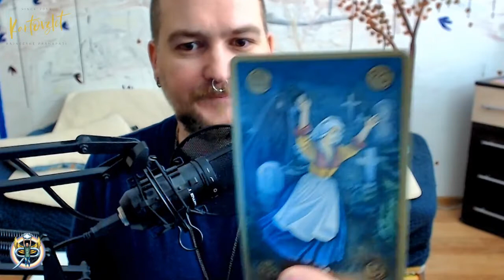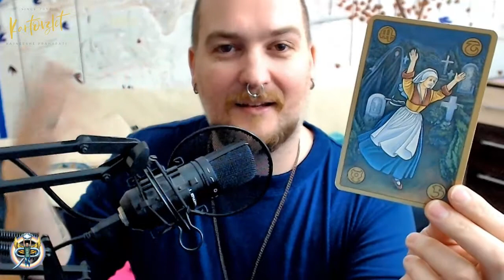Kartovzlet #8.16 - Kamarádka Smrt (NADČASOVÝ VÝKLAD)